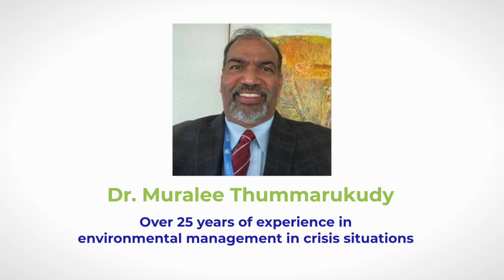UNCCD’s Dr. Muralee Thummarukudy is Impressed by SaveSoil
UNCCD’s Dr. Muralee Thummarukudy Joins
Desc: Director of Coordination Office at G20 Global Initiative on Reducing Land Degradation & Enhancing Conservation of Terrestrial Habitats, Dr. Muralee Thummarukudy, who has over three decades of experience in environmental management and land restoration issues, appreciates the Save Soil movement for its unique and impressive approach.
Save Soil, a global movement envisioned by Sadhguru, seeks to bring about a concerted, conscious response to impending soil extinction. Action now to SaveSoil.